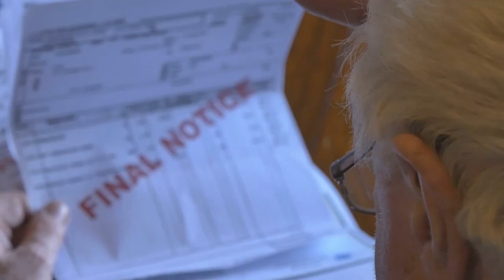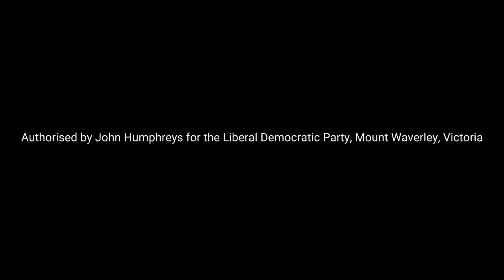Liberty Chat - Episode 15 (Guests: Daniel Lewkovitz, Dean McCrae, Amanda Mead & Steve Murphy)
Liberty Chat is the Liberal Democrats panel show hosted by Kirsty O'Sullivan, where topics of the week relating to politics and liberty are discussed. John Ruddick, Campbell Newman and David Limbrick MP serve as regular panellists but other Liberal Democrats candidates, members and officials will also appear on the panel.

GUESTS:

Dean McCrae is the Liberal Democrats candidate for Riverina (NSW), you can see more from him here:

Amanda Mead is the Liberal Democrats candidate for Wannon (VIC), you can see more from her here:

Steve Murphy is the Liberal Democrats candidate for Capricornia (QLD), you can see more from him here:

Daniel Lewkovitz is the Liberal Democrats candidate for Wentworth (NSW), you can see more from him here:

John Ruddick is the Liberal Democrats Senate candidate for New South Wales, you can see more from him here:

Campbell Newman is the Liberal Democrats Senate candidate for Queensland, you can see more from him here:

David Limbrick MP is the Liberal Democrats Senate candidate for Victoria and represents Melbourne's South-Eastern Metropolitan Region in the Legislative Council of the Victorian Parliament, you can see more from him here: